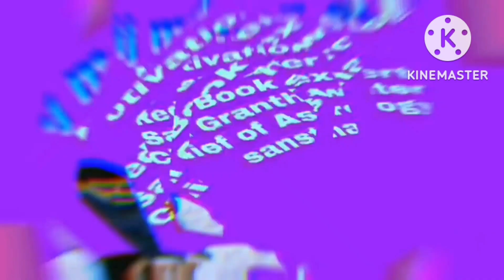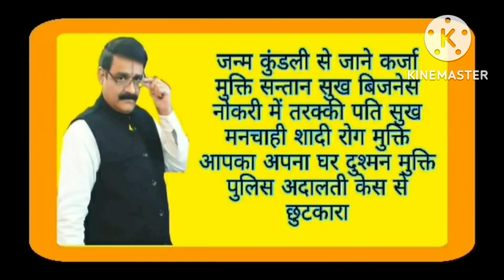6 december मंगलवार कीजिए ऐसा लाभ ही लाभ होगा